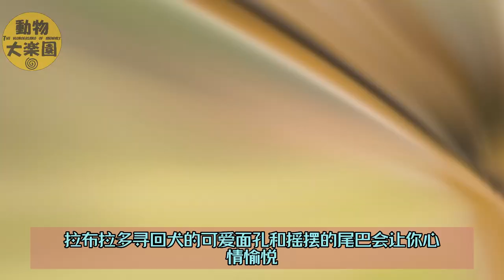第一只狗怎麽選?新手鏟屎官|||人生第一只狗推薦!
歡迎大家來到這期視頻！今天我們要聊的話題是——第一次養狗/新手鏟屎官，選哪種狗好？是柯基？金毛？還是貴賓？還有哪些比較好的選擇呢？作為一名經驗豐富的狗奴，我可以告訴你們，這可是個讓人頭疼的問題啊！不過別擔心，今天我會在視頻中和大家分享我的看法和經驗，讓大家輕松了解這幾種適合養狗新手來養的毛孩兒，希望能幫助到您找到一些選狗的靈感！大家好, 歡迎來到"動物大樂園"頻道.   喜歡動物和狗狗的朋友可以訂閱起來! 廢話不多說，快來跟著我一起探討吧！

Thank you for visiting our YouTube channel. We strive to provide original and quality content for our viewers. However, we acknowledge that mistakes can happen, and we may unintentionally infringe on someone's intellectual property rights. If you believe that any of our content violates your rights or infringes on your copyright, please contact us immediately at , and we will take prompt action to remove the content. We appreciate your cooperation and understanding.

本视频为原创拍摄视频. 未经” 动物大乐园” (THE WONDERLAND OF ANMALS) 书面许可，不得在其他 YouTube 频道或其他媒体平台上复制此影片.
免责声明：”动物大乐园” 的主要目的是提供信息和教育。“动物大乐园”不负责，也不独立验证剧集中表达的所有主张和意见的准确性。剧集内容不构成通用或特定专业建议、认可或服务。在本频道 剧集中表达的观点、信息或意见仅为所涉及个人的观点、信息或意见，不一定代表也不一定反映任何其他个人、机构的官方政策或立场、组织或公司。”

This film cannot be duplicated on other YouTube channels or other media platforms without written permission from “THE WONDERLAND OF ANIMALS”.

httpscreativecommons.orglicenses...
httpssoundcloud.comtubebackr
httpslinks.fanlink.totubebackr
Support by RFM - NCM httpsbit.ly3X6PKHx